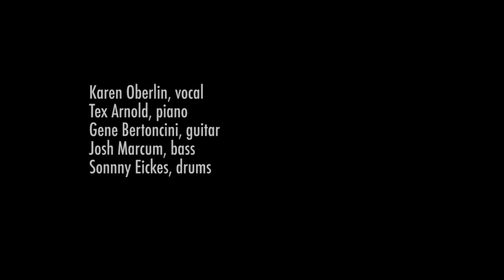Lullaby for Nathan Charles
Words by David Hajdu